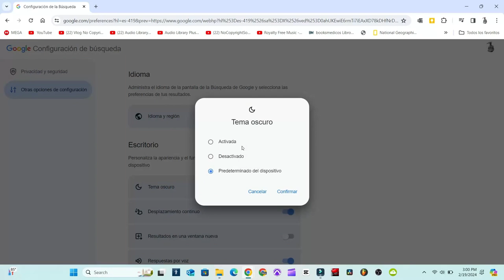Como activar modo oscuro en Google Chrome 2024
como activar modo oscuro o desactivarlo o ponerlo predeterminado por el sistema.

musica utilizad

⚠️ You’re free to use this track if you're not a brand or you're not working with one, and you must include the following credits in your video description (Copy & Paste): Track: Joy — Next Route [Audio Library Release] Music provided by Audio Library Plus Watch Free Download / Stream